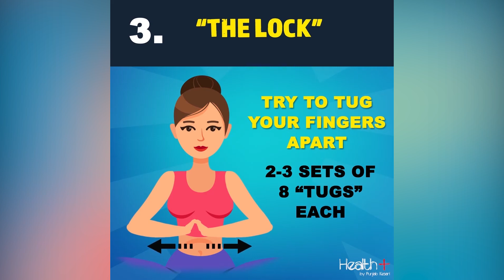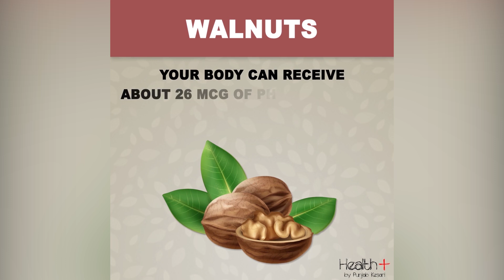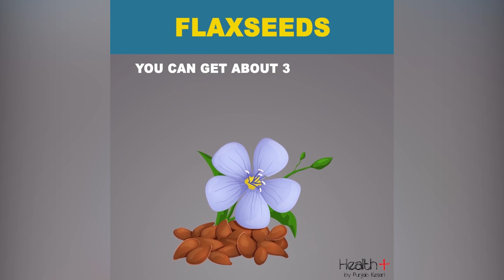Best Ways to Lift Sagging Breasts